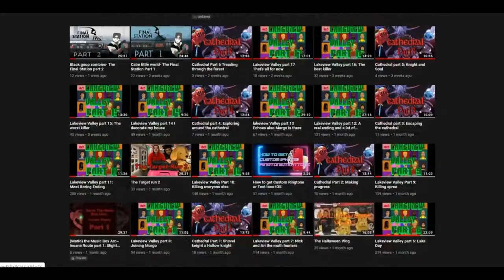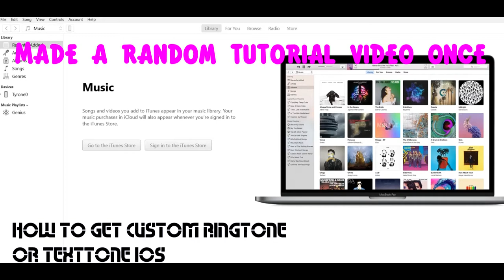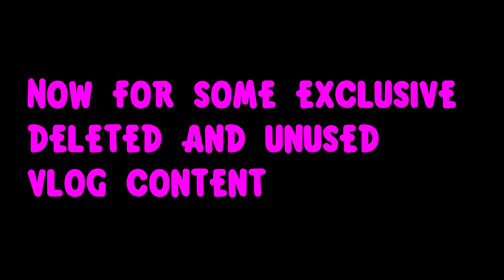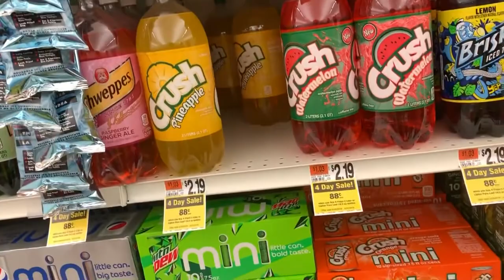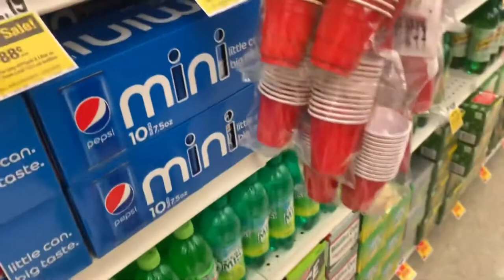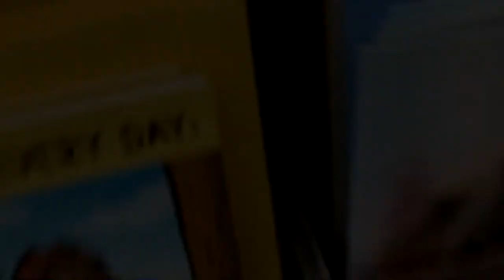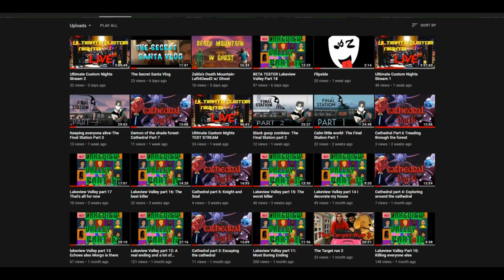NeXt2 Best of 2019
A recap of the whole year of 2019 for me on youtube.